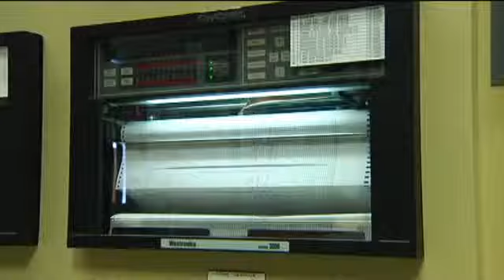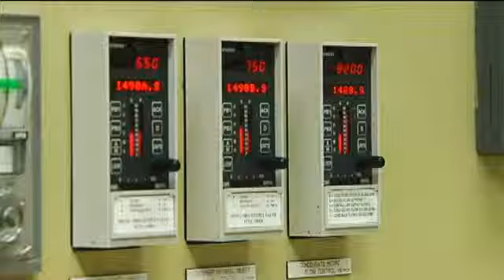Impact of Iowa's Only Nuclear Plant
PALO, IA (CBS 2/FOX 28)--A new study, released just today, shows that Iowa's only nuclear power plant is highly beneficial to the state.

The Duane Arnold Energy Center in Palo is about 40 years old now.

More than 250 million dollars annually to Iowa's Economy, 600 full-time workers who earn double the average of workers in Benton County, and contributions of more than three million dollars in direct state and local property tax, those are some of the accomplishments leaders at the Duane Arnold Energy Center touted Wednesday morning.

"That's why we're here today, to take a comprehensive look at the benefits of a facility, our employees and our impact on the community," said Rich Anderson, Duane Arnold Vice President.

The study is based on data from 2011. It looks into things like local and state expenditures.

Many say the numbers are a sign of just how far the plant has come.

"Really our plant is in better shape today than it was when we started up in 1974. We've incorporated new technologies," Anderson said.

"I'm hopeful that this is a plant that's going to be around for a long time and continue to provide very low cost available energy and it's certainly done a great job to date and provides some very important jobs," said Governor Terry Branstad.

While those achievements are worth noting, Governor Branstad says the possibility of another nuclear plant in the state is still up in the air.

"I don't think it's an option but I think it's something that the utility regulation board in the state would be willing to consider in future years," he said.

This moment though is about celebrating the contributions of the plant the state does have.

The Duane Arnold energy center generates eight percent of Iowa's electricity.

The study also shows for every dollar the center spends, the Iowa economy produces one dollar and 27 cents in return.